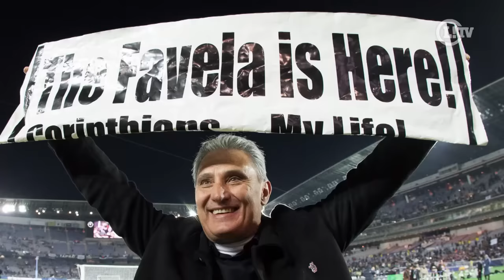Tite aceita oferta da CBF e LANCE! analisa a decisão do novo técnico da Seleção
Confira a análise do LANCE! sobre a nomeação de Tite como novo técnico da Seleção Brasileira